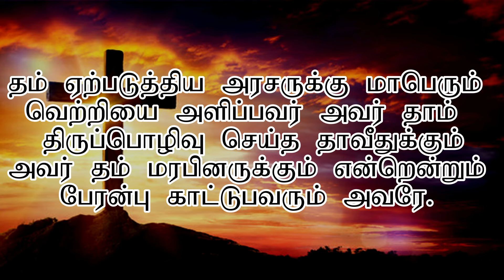ஞாயிறு திருப்பலிக்கான திருப்பாடல் - திருப்பாடல் - 18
KEEP SUPPORT